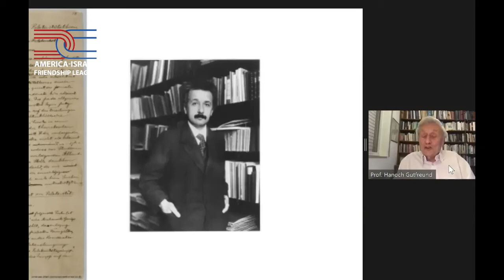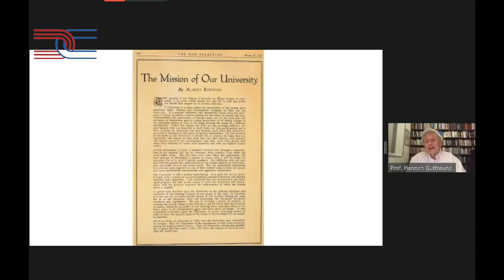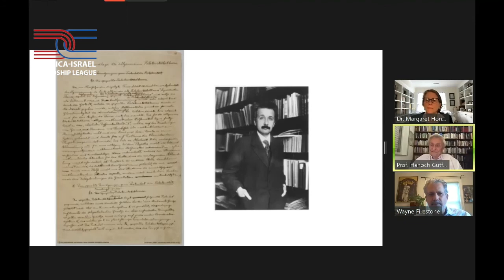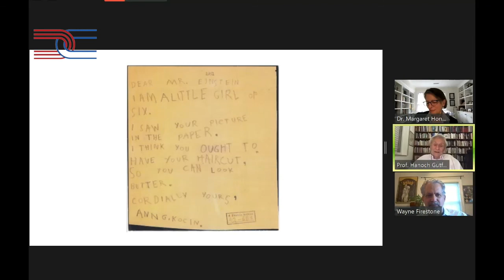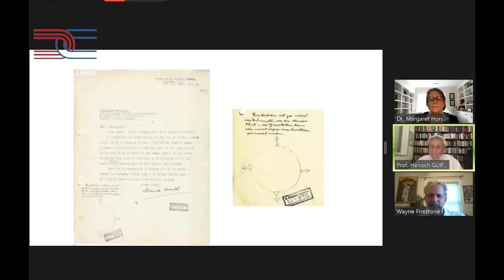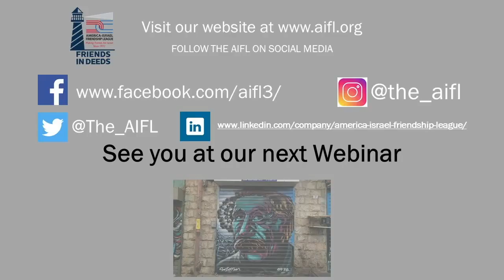Albert Einstein Transcending Time - Revealing His Archives for the Next Generations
Professor Hanoch Gutfreund, Former President of the Hebrew University of Jerusalem, current academic head of the Albert Einstein Archives at the Hebrew University; and Dr. Margaret Honey, President & CEO, New York Hall of Science,  discuss the importance of Albert Einstein and why he remains relevant today.